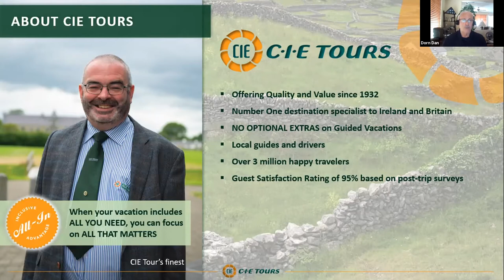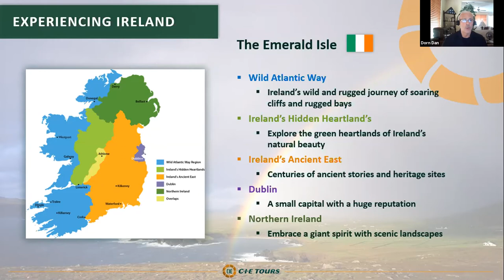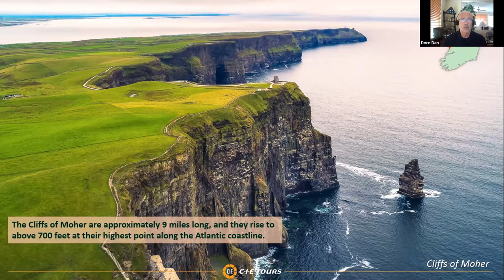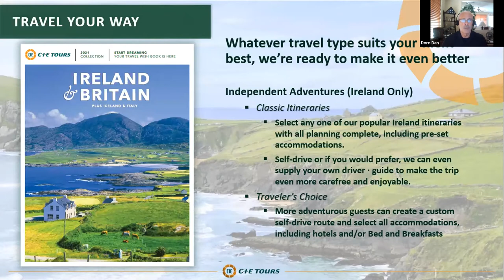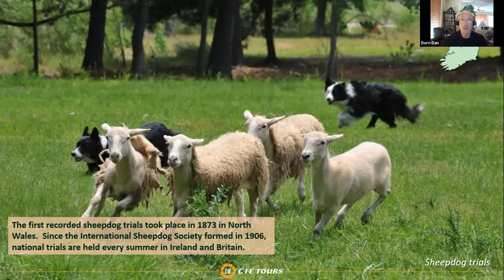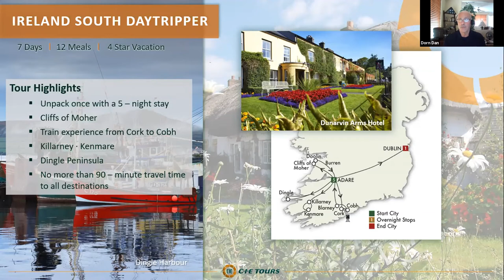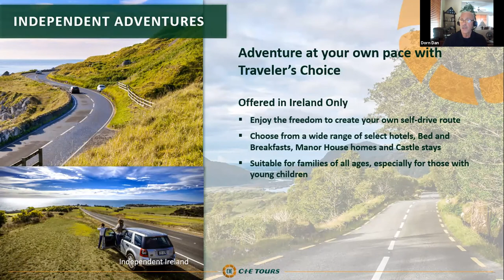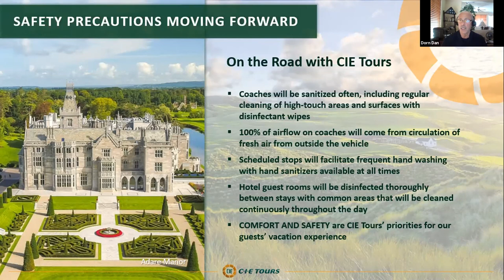Virtual Travel Showcase 2021 - CIE Tours